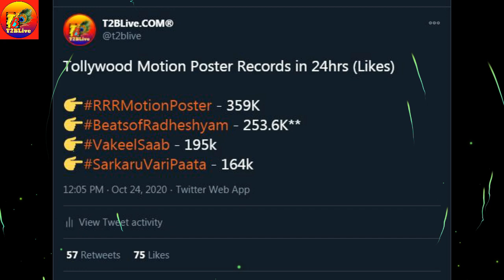Most Liked Motion Posters Of Tollywood: Beats Of Radhe Shyam Likes 24hrs